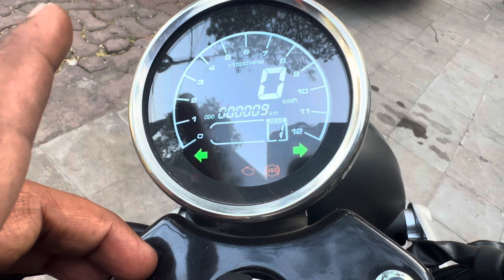Keeway SR 250 the Retro Charm Reclaimer